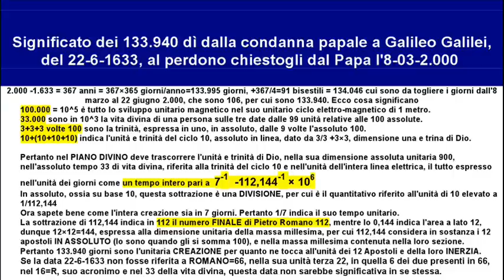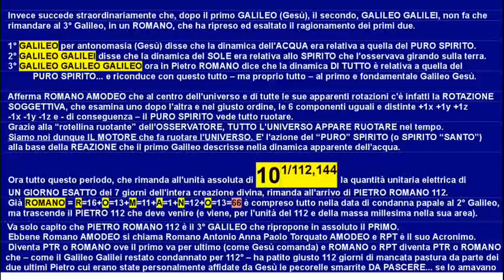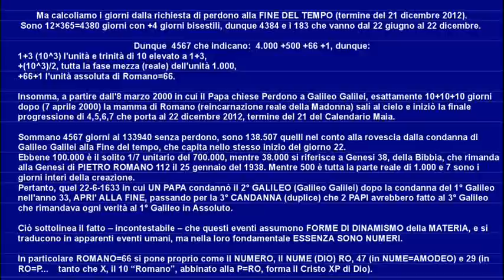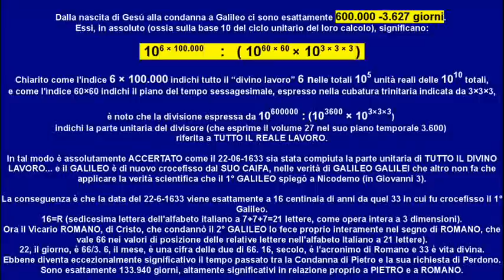4 croci a 3 GALILEI -G.Galileo, G.Galilei, P(ie)TR o Romano- e... l'Apocalisse del 21-12-2012.wmv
Chiedendo perdono a GALILEO GALILEI il Papa non si accorse di dover chiedere perdono al PRIMO GALILEO e... che stava "condannando" allo stesso modo un 3° Galileo ATTRAVERSO LA CHIESA CHE GLI NEGAVA AUDIENCE e accettava perfino che morisse... ma il Papa doveva occuparsi DI BEN ALTRO !!!
In questo gravissimo "peccato" è caduto - E GIACE - anche l'attuale PAPA... cui un giorno toccherà - anche a lui! - di dover "CHIEDERE PERDONO"... al Dio presente in questa PECORELLA SMARRITA, privata di ogni possibile UDIENZA e che un giorno gli chiese di nuovo e di nuovo per 3 volte: "Mi ami tu... più di costoro?". Al Dio in quest'ultimo... nessuno nemmeno rispose! Che restasse pure in digiuno! Non spetta a un PAPA il pascolo delle pecorelle !!! Che si pretende mai? Di INCHIODARE... UN PAPA !!!... al comandamento triplice di Gesù di pascere le pecorelle?
Povera CHIESA, se è incapace di scorgere il Gesù Galileo in ogni G. Galileo !